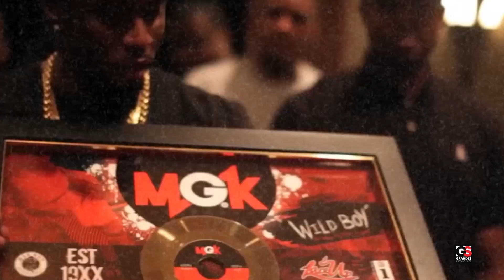Diddy y la oscura red de depr3dadores: Elijah Wood reveló todo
Diddy y la oscura red de depr3dadores: Eliah Wood reveló todo